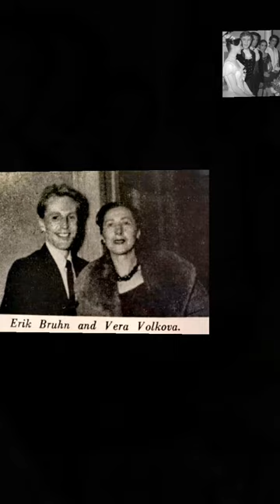Rudolf Nureyev-Erik Bruhn.video by